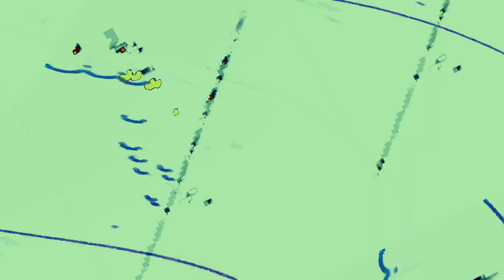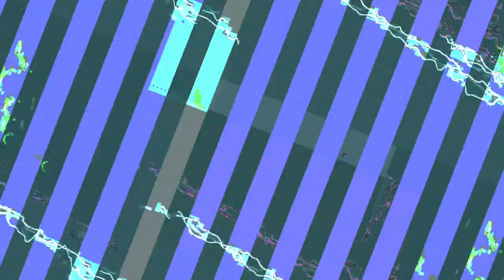[EPILEPSY WARNING] Movie 23 11 03 02h34m18s